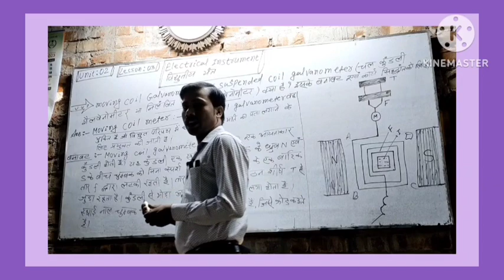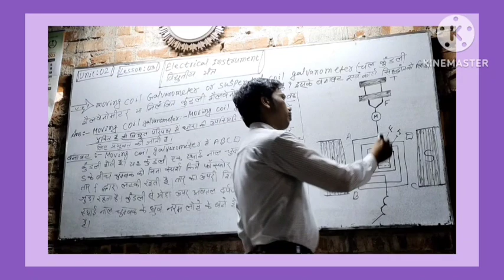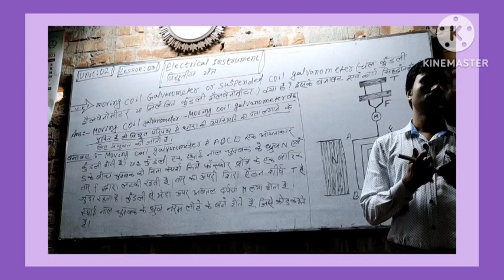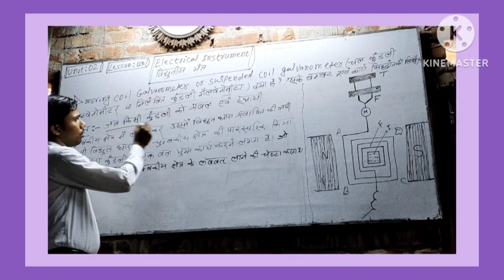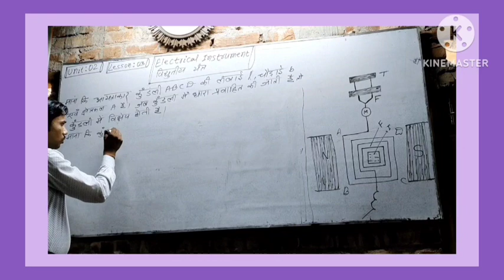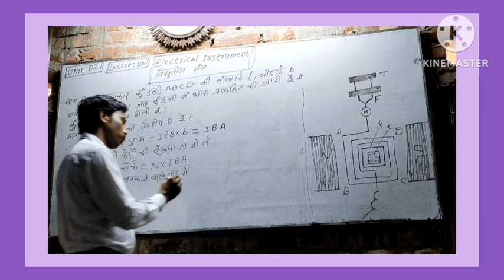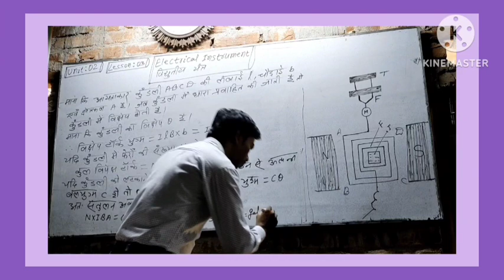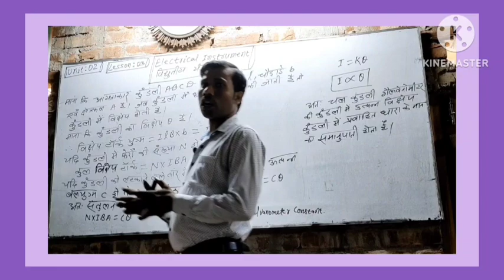चल कुंडली गैल्वेनोमीटर (moving coil galvenometer)class12 physics vvi for bihar board#By:om sir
चल कुंडली गैल्वेनोमीटर (moving coil galvenometer)क्या है? vvi for bihar board class12 physics unit 02#lesson 06#by :om sir